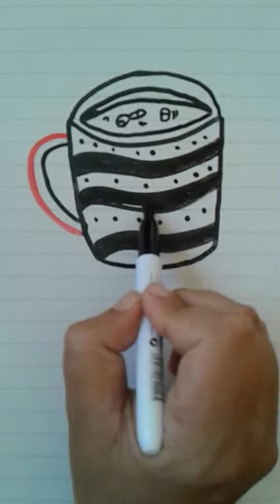How to Draw a Decorative cup from the letter C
Unleash your creativity as you learn to draw a beautifully decorated cup from the letter "C" with ease. Express your artistic flair by choosing your favorite colors to bring this charming design to life. Watch, follow along, and let your imagination flow as you create your own unique masterpiece.

On my channel, enjoy simple, easy and purposeful drawings from numbers and letters for all ages
What do you think about honoring me on my modest channel? I will be very happy and grateful.